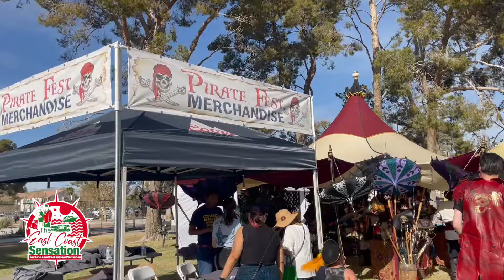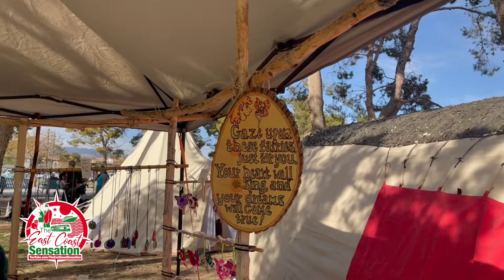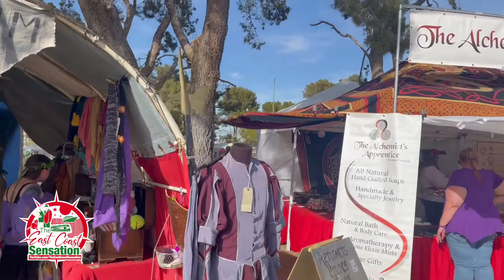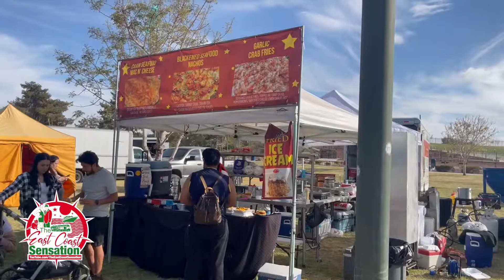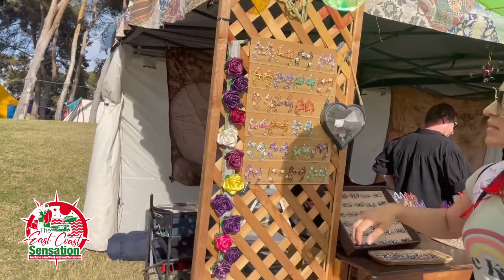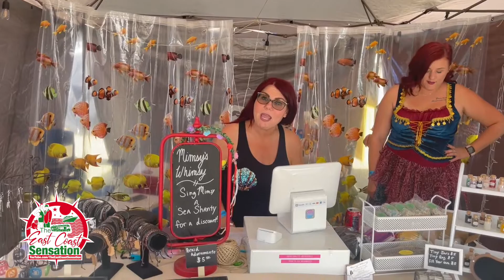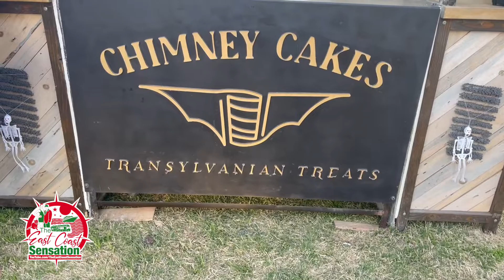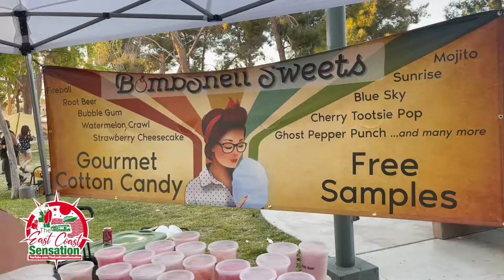Ahoy Mateys ~ Welcome To "Pirate Fest" Las Vegas 2022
Ahoy Mateys   Welcome To "Pirate Fest" Las Vegas 2022. It looks us awhile but we finally made it to this amazing event. We had a great time. We recommend this event to all ages.

Thank You all for joining us on another adventure.

For Unlimited No Throttling No Caps Nomad Internet. Enjoy a $25 Discount.

We are available for private events. We can come as guests.

Till next time GOD Bless and Have A Great Day! Cuzzzzzzzz